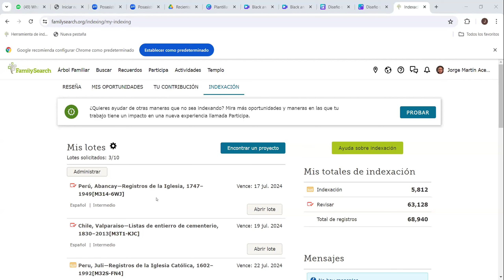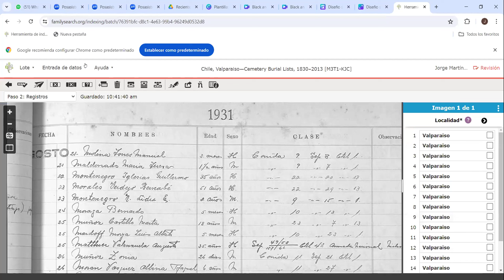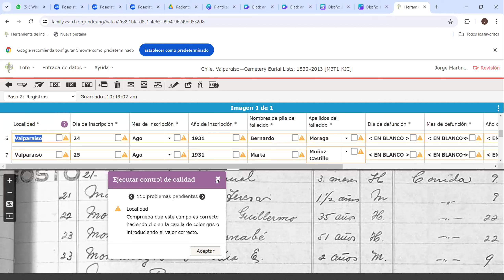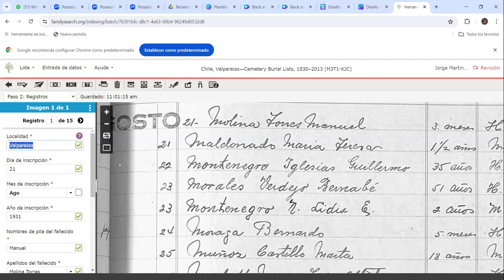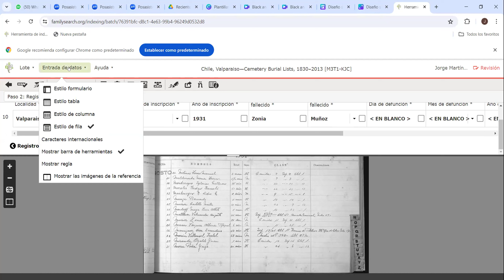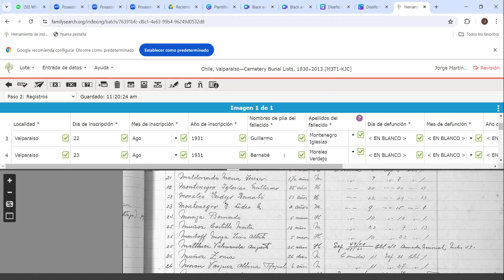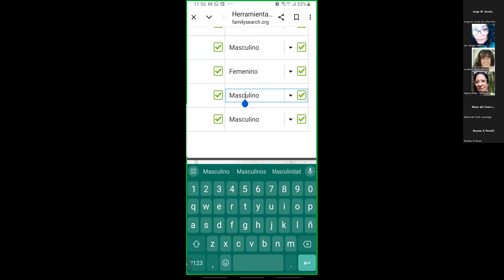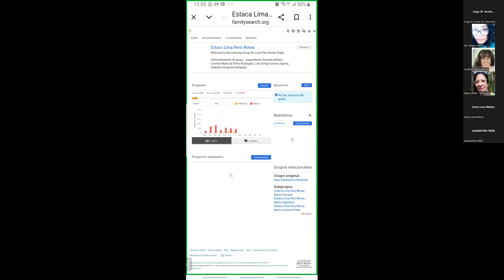Líderes y Consultores, Revisión Jorge Acevedo 15 julio 2024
Líderes y Consultores aqui se realiza revisión de lotes de indexación.